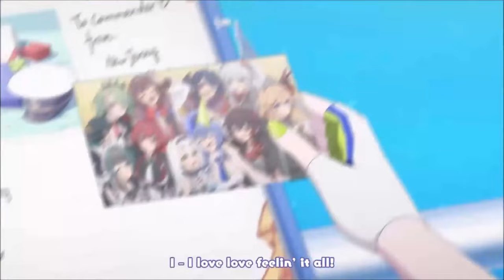Azur Lane 4th Anniversary PV - New Jersey Music Video 60FPS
Azur Lane 4th Anniversary PV - New Jersey Music Video

NJ is pure, i'll fight anyone that tries to do wrong by her. New Jersey is cute and must be protected. I wouldn't trust mommy Eugen to drive me around. Also feature Cheshire,   Shimakaze, Ning, Ping and pasta ships